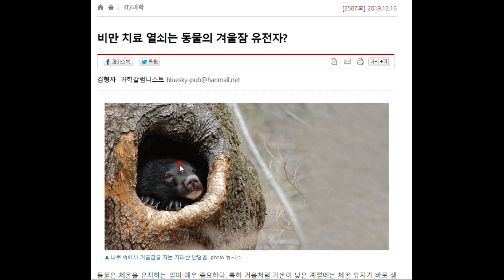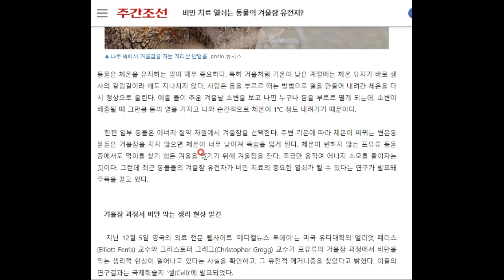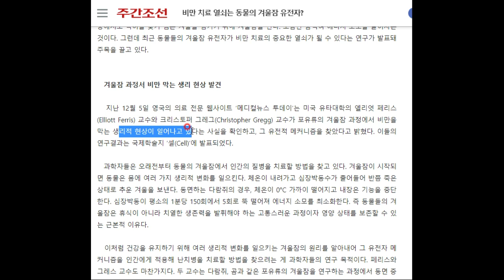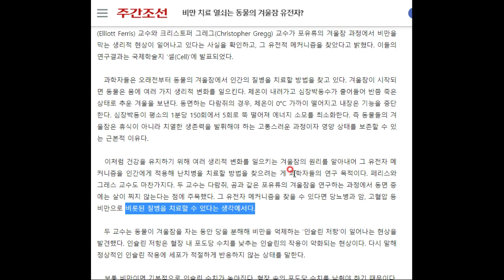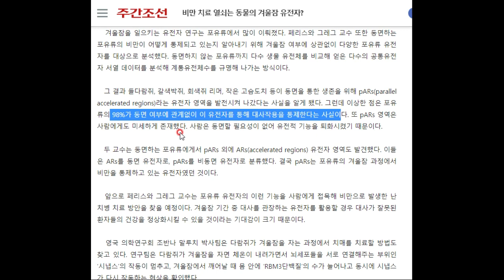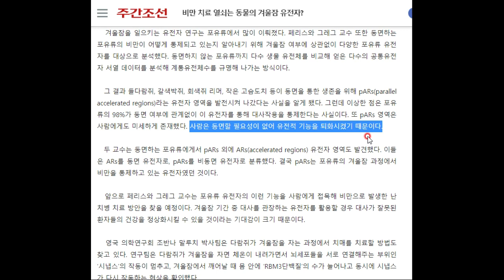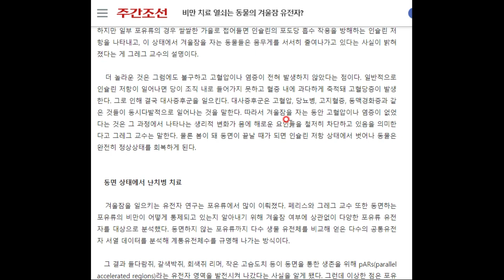동물의 겨울잠 유전자의 놀라운 비밀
이 유전자를 통해서 비만과 치매 예방 연구가 이루어지고 있다고 합니다^^